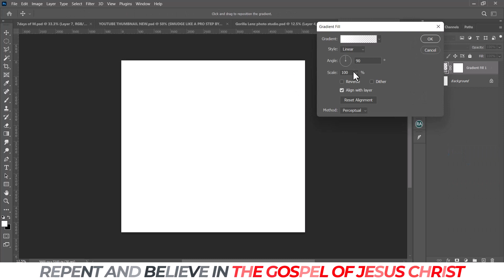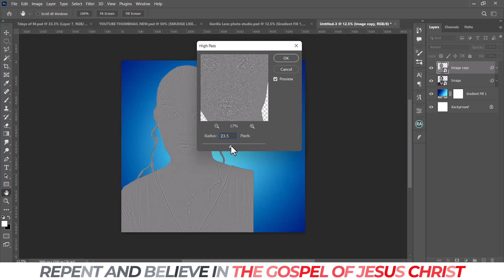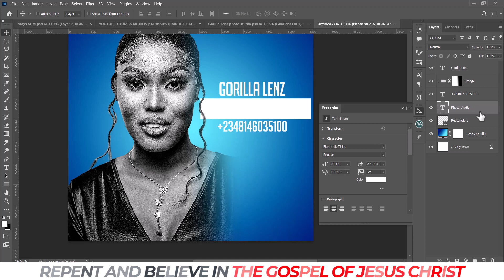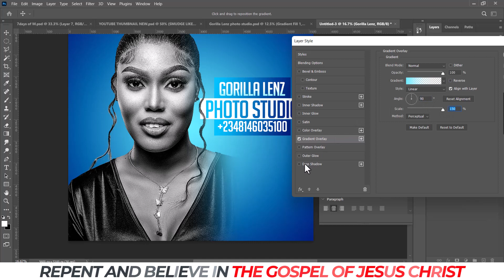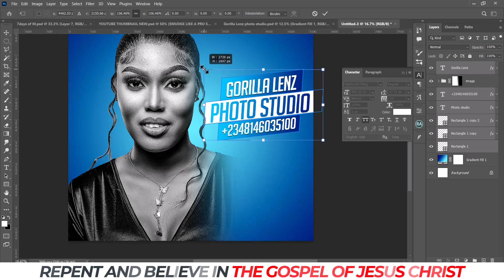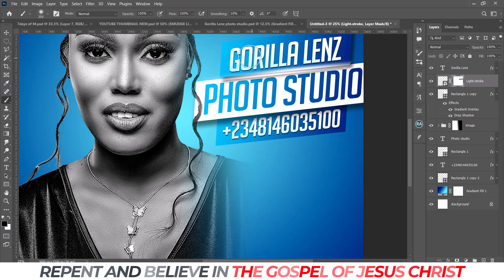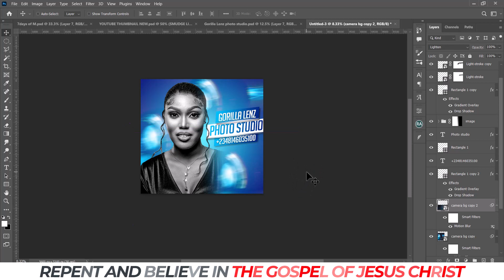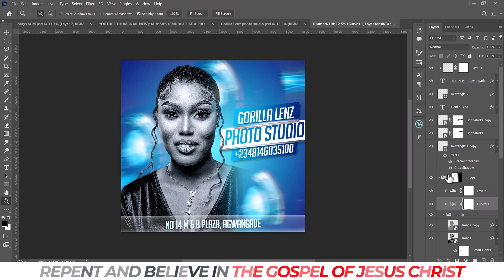How To Create a Poster In Photoshop 2023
Learn How To Create a Poster In Photoshop. In this video i will show you how to create a cool photo studio poster design using Dstv color combo to achieve it and a well looking model.

🟥 DOWNLOAD MATERIAL & PSD FILE HERE (MAKE SURE TO WATCH THE VIDEO FROM START TO END SO YOU CAN SEE THE PASSWORD)